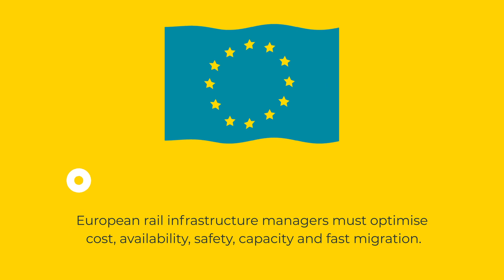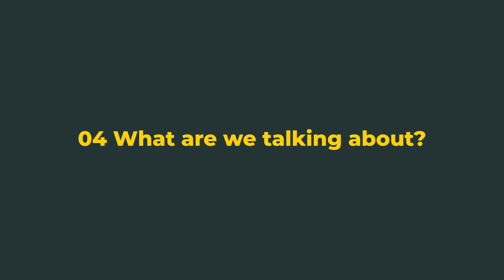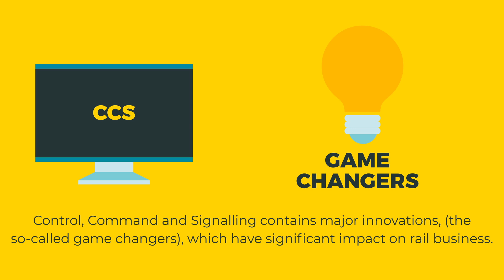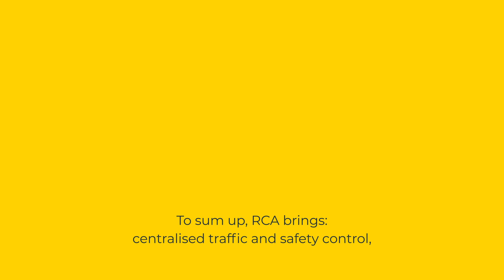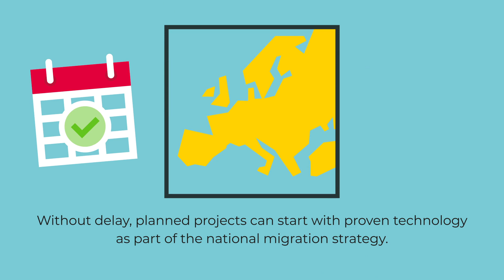RCA In a nutshell (subtitled)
Why RCA? European rail infrastructure managers must optimise cost, service, performance and sustainability.
Assets must be renewed when new technologies are introduced. To increase capacity and performance without costly changes in track topology or physical infrastructure extensions, investments in Control, Command and Signalling (CCS) are necessary. RCA brings centralised traffic and safety control, real time data, exchangeable modules and always connected intelligent trains together in one, common, simple, Reference CCS Architecture (RCA). RCA supports migration from different existing national configurations and allows upgradeable ambition levels for infrastructure managers. Further information